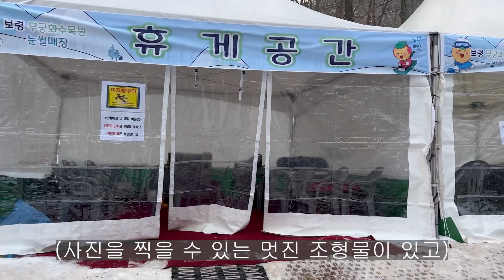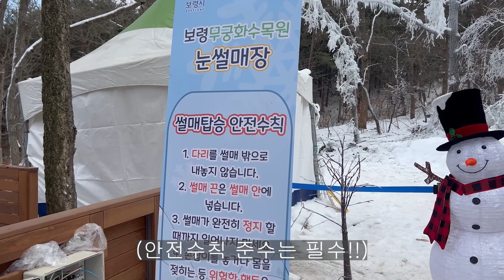눈썰매장 | 무궁화수목원 | 아이와함께 | 보령시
00:00 intro
02:50 썰매타기

안녕하세요~! 보령DMO홍보단 입니다~! 😆🙌🙌

보령DMO홍보단의
바로~ 겨울체험의 별미 "눈썰매장" 입니다~! 👍👍

보령 무궁화수목원 정문 입구 주차장에서
썰매장 까지 20분 간격으로 셔틀이 운행되고 있어
편하게 즐길 수 있는 썰매장!!
👉 슬로프 길이 : 77m
👉 운영시간 : 오전 10시~12시, 오후 1시~4시
👉 기        간 : 2023년 2월 5일 까지
👉 체  험  비 : 무료 (썰매 대여비 2,000원)
👉 주        소 : 성주산로 318-57

올 겨울 아이와 즐거운 추억 만들어 보세요~! 😉👏👏

Audio license
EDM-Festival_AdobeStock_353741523